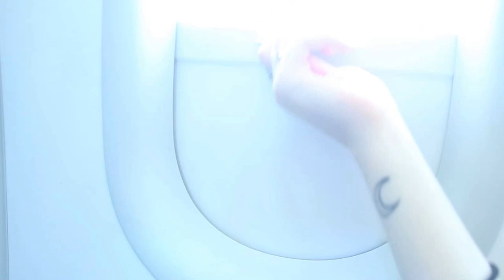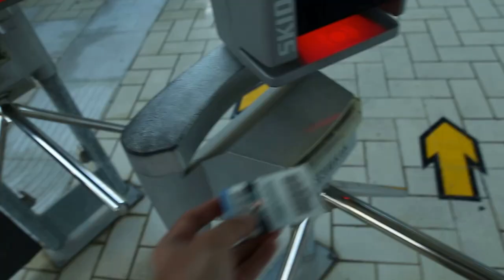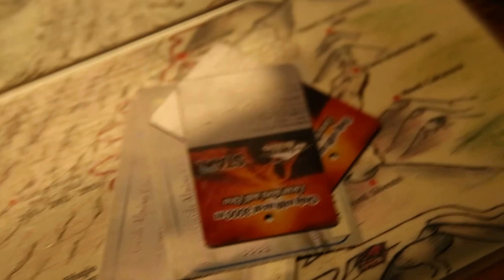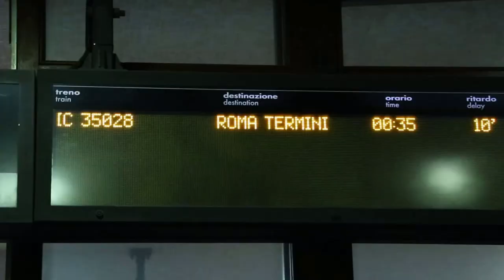Sicily Trip September 2016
Sicily (Italian: Sicilia) ,  is the largest island in the Mediterranean Sea.Sicily has a rich and unique culture, especially with regard to the arts, music, literature, cuisine, and architecture.
Sicily is the third largest wine producer in Italy (the world's largest wine producer) after Veneto and Emilia Romagna!!!
There are seven UNESCO World Heritage Sites on Sicily. This video is a private day to day kind of documentary  to our trip to Sicily,some of them like Mount ETNA are pretty unique to shoot!